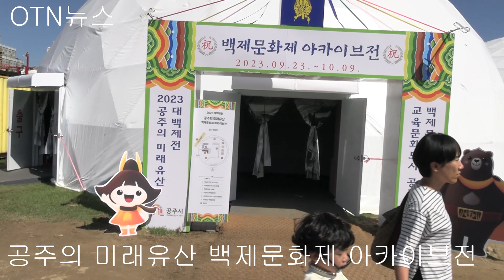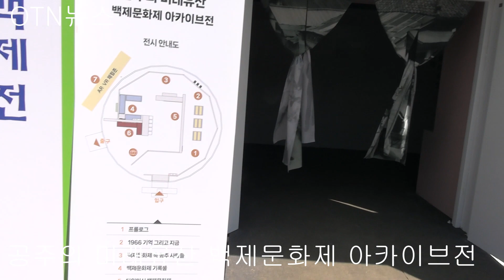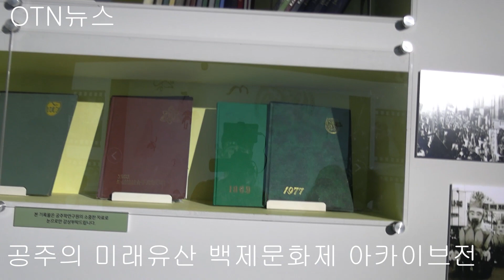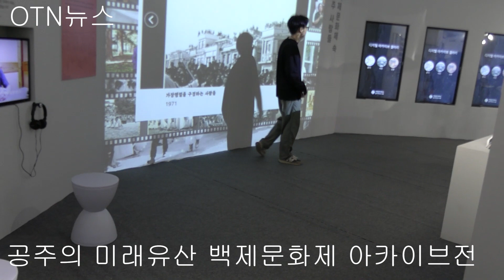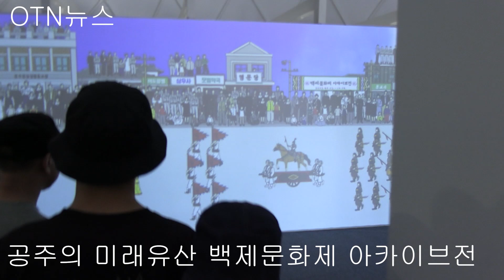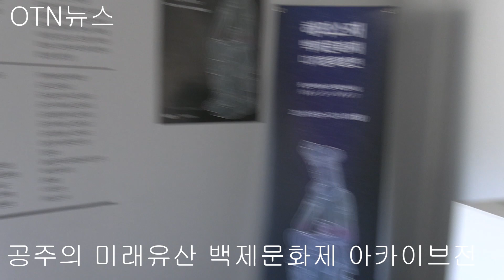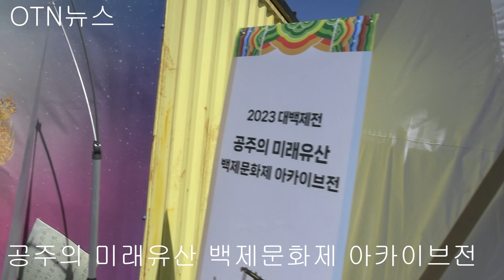2023 대백제전 공주의 미래유산 벡제문화제 아카이브전.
2023 대백제전 공주의 미래유산 벡제문화제 아카이브전이다.